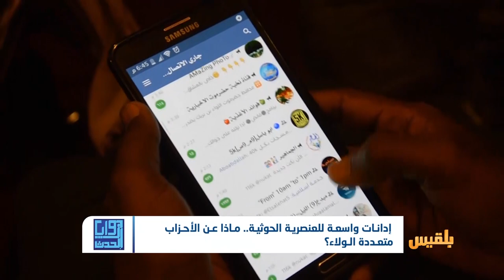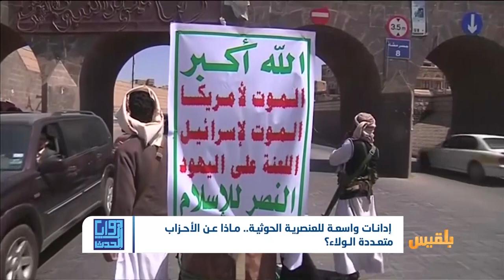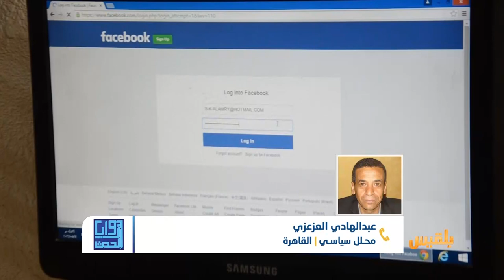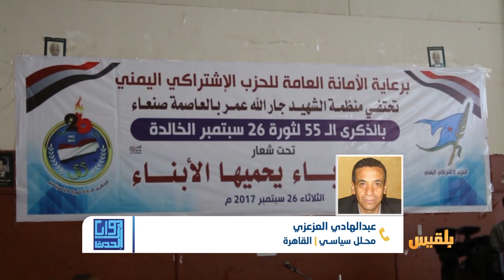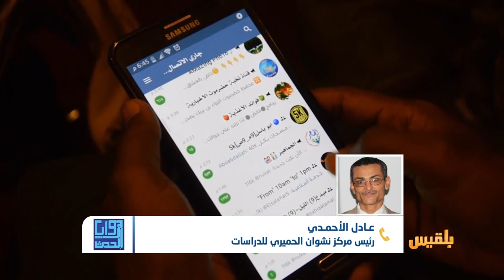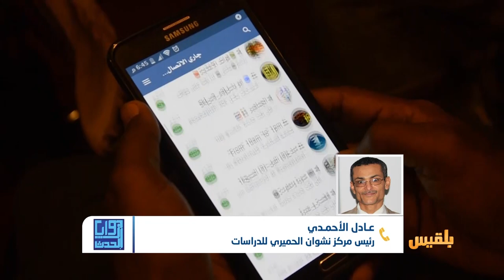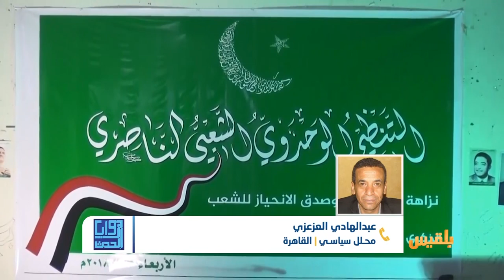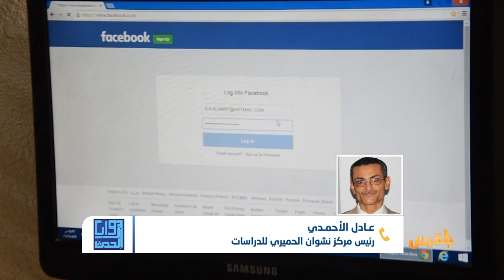زوايا الحدث | رفض واسع لتقنين العنصرية الحوثية.. هل تكفي البيانات؟ | تقديم : سالم باحمران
- هل تعمدُ مليشيا الحوثي إلى تكريس واقعٍ مغايرٍ من خلال محاولاتِها تقنينَ ثقافتِها الطائفية؟
- هل تكفي بياناتُ الأحزاب ومواقفُها الرافضةِ لمواجهة أفعال الحوثي على الأرض؟..